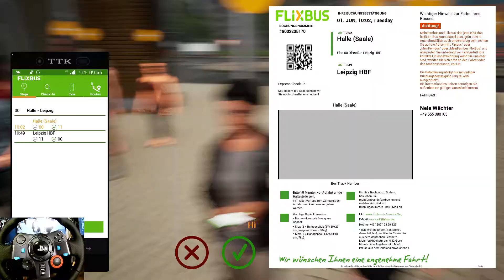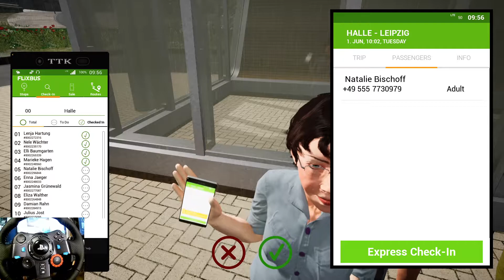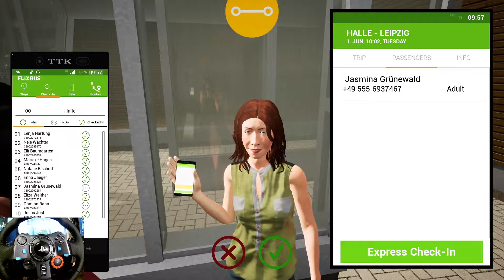Fernbus Coach Simulator | Halle - Leipzig | Logitech G29 Gameplay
►CPU : Intel Coffee Lake i5 9400F 2.9GHz
►COOLER : Deepcool Gammaxx GTE V2 RGB
►MB : ASUS PRIME B365-PLUS
►RAM : Corsair Vengeance LPX 16GB DDR4 3000MHz
►SSD : KINGSTON SA2000M8500G 500GB M.2
►HD : WD Blue 1TB
►GPU : Asus geforce RTX 2060 Super evo v2 8gb
►PSU : Seasonic M12II-520 EVO
►CASE : SilentiumPC Regnum RG6V TG
►MOUSE : Canyon Star Raider CND-SGM1
►KEYBOARD : Marvo K611
►CANERA : EKEN H9R
►WHEEL : Logitech Driving Force G29
►SCREENS : Samsung Gaming CR50 27 inch 4ms
Acer V223W 22 inch